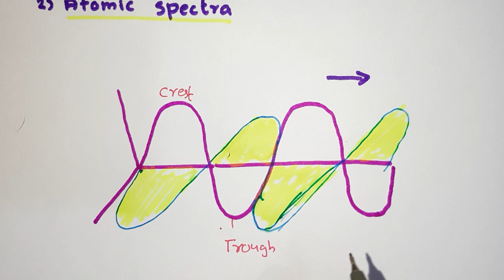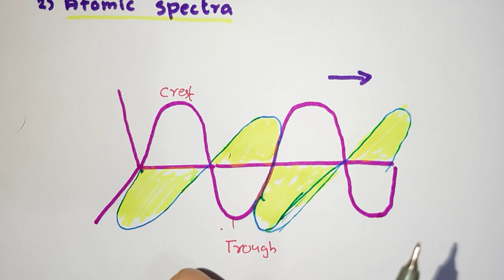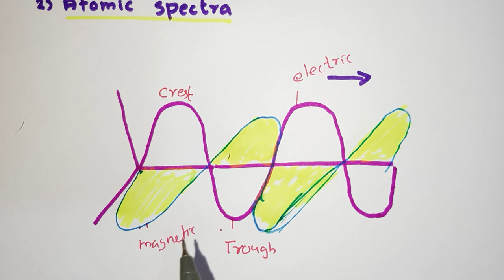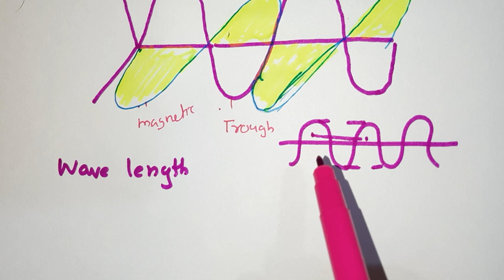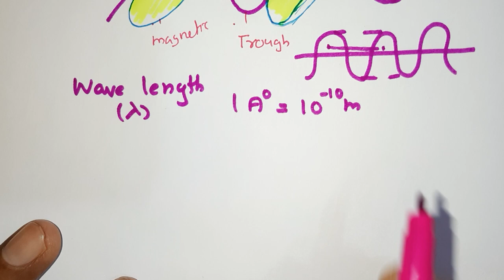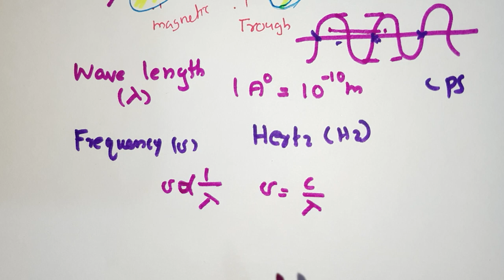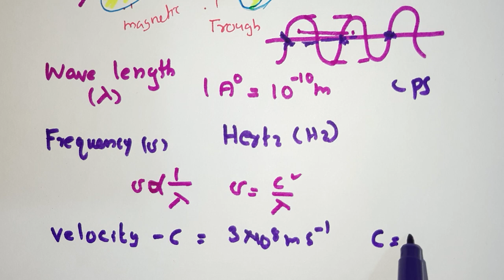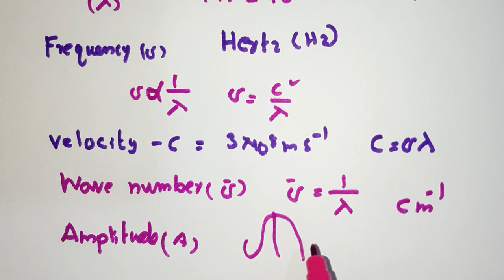CLASS 11 CHEMISTRY STRUCTURE OF ATOM PART 1 CBSE/STATE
Wave nature of electro magnetic radiation.  Wave length, frequency, velocity, wave number, and amplitude of an electromagnetic  wave.